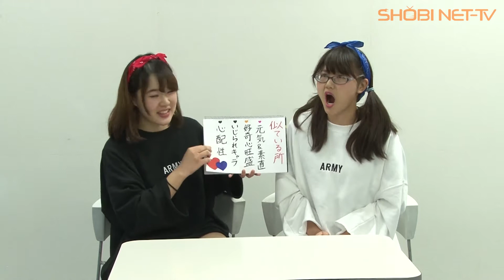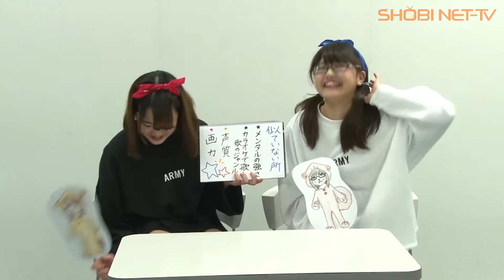Say You!! 第114回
SHOBIからの最新情報をお届けする番組『Say You！！』
SHOBI声優学科のメンバーがメインキャストを努め、声優学科の紹介やSHOBIの最新情報をお届けします。

おまたせいたしました。
第114回の放送です！！

さて、今回のSay-You!!は・・・・
第7代目パーソナリティの登場です！
第1回目は元気な二人組みの女の子たちです！

※収録は1月に行われたため若干季節感にズレが生じていますが、ご了承ください。

番組へのご要望は
までお寄せください。